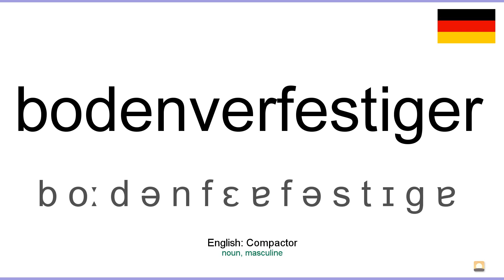How to pronounce: Bodenverfestiger (German)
How to pronounce bodenverfestiger in german
Wie bodenverfestiger ausgesprochen Deutsch
Die deutsch aussprache von dem wort bodenverfestiger.
Cómo pronunciar bodenverfestiger en aleman
Comment prononcer bodenverfestiger en allemand
Come pronunciare bodenverfestiger in tedesco